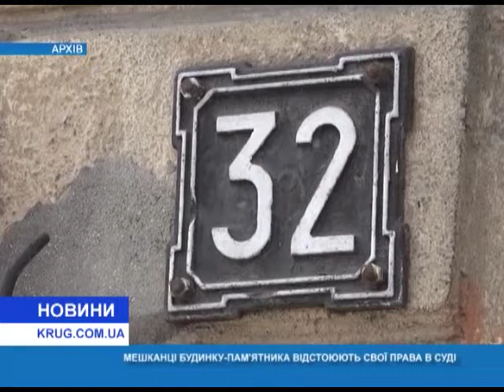Жители дома памятника отстаивают свои права в суде